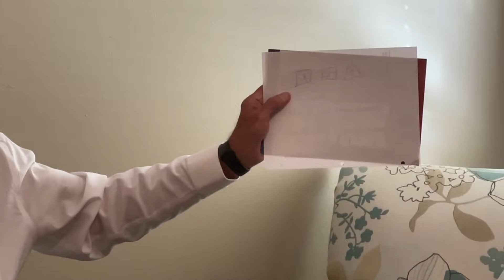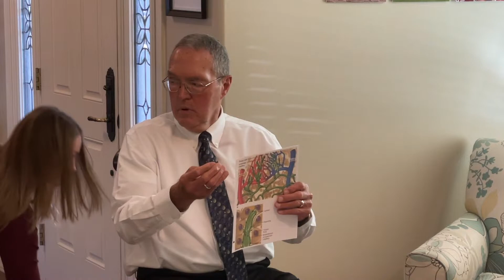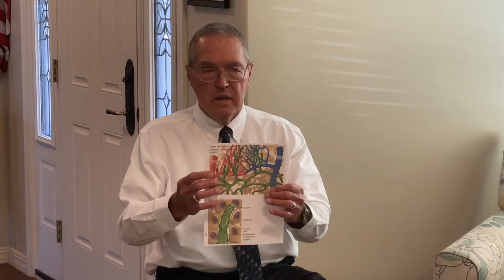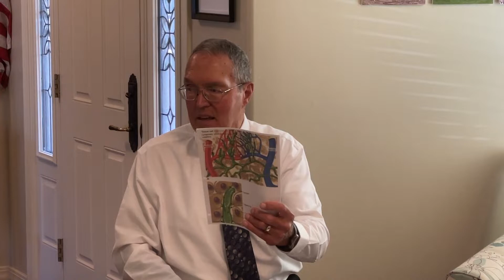Dr. Duane H Smith, D.C. - Weight Management and the Lymphatic System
This class is held and taught by Dr. Duane H Smith, D.C. He has over 40 years of chiropractic experience and has written a book titled, "Healing by Divine Design: How to Lower Healthcare Costs for the Under-Insured."

*CODE (use at checkout): OHSDSmith